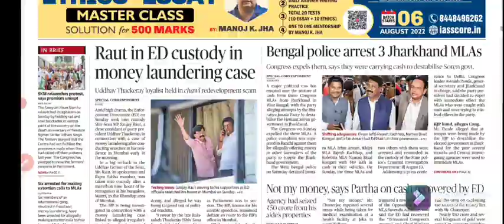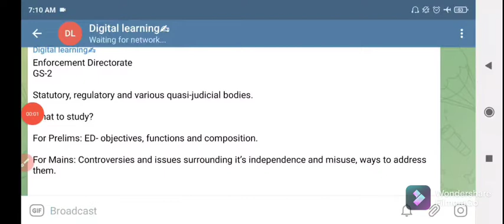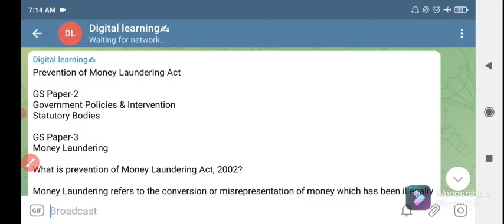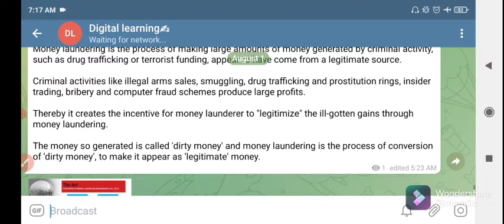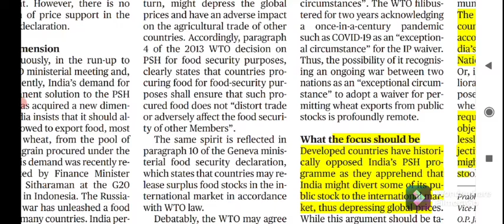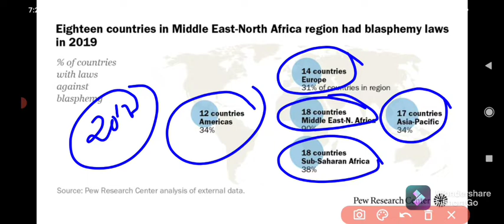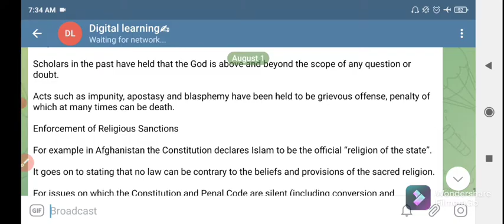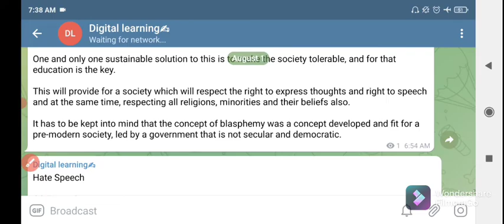The Hindu Newspapers Analysis, 1st Aug 2022